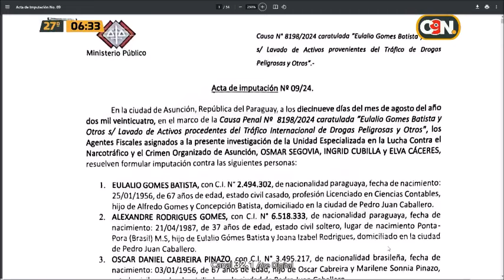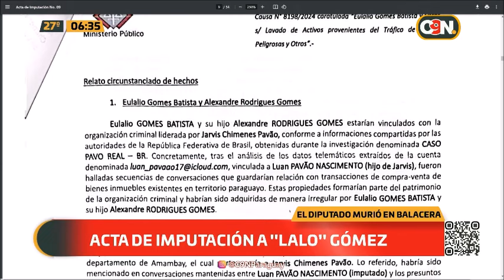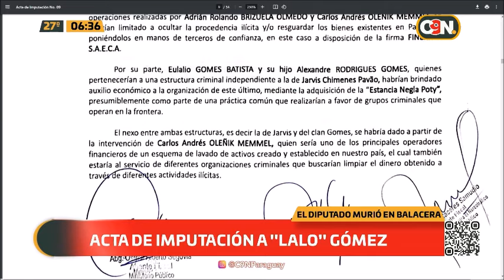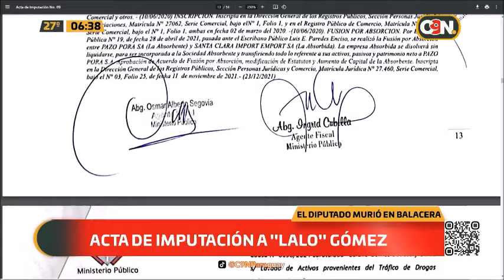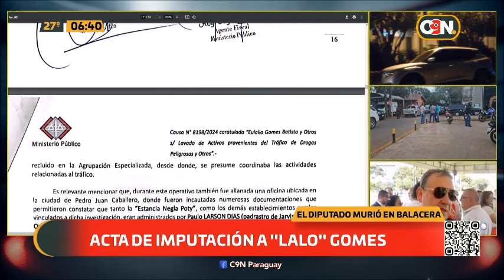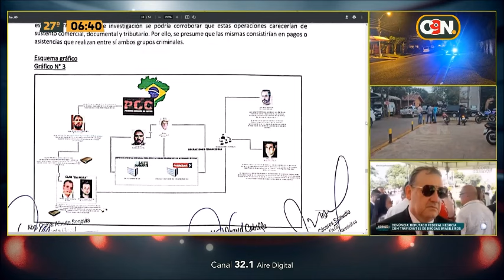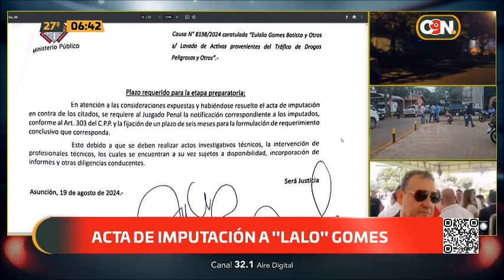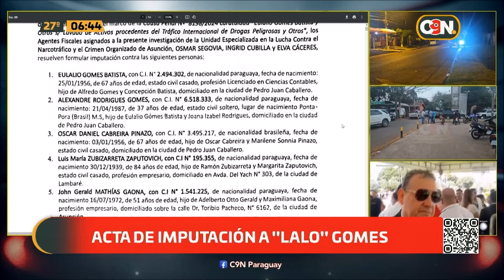Detalles del acta de imputación a "Lalo" Gómes